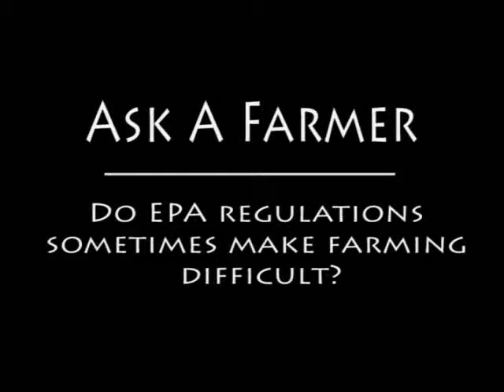A farmer's opinion about EPA regulations